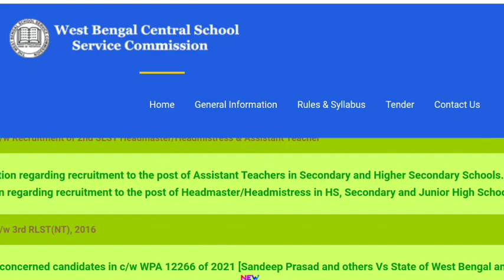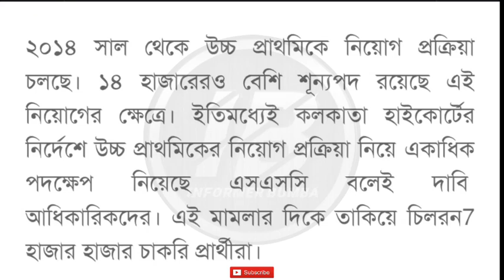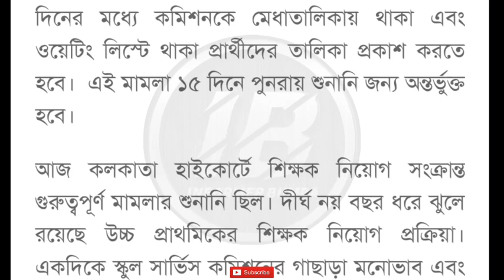Upper Primary News Today।upper primary 14339 panel news।wb upper primary merit list।upper primary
Topic Covered 👇
UpperPrimary latest news today।upper primary 14339 panel news।upper primary 14339 merit list news
upperprimary recruitment update।primary tet latest news।new primary tet recruitment।wbssc new update।UpperPrimary latest news today।upper primary 14339 merit list।upper primary interview list।wbssc